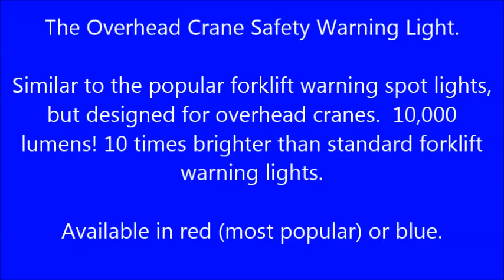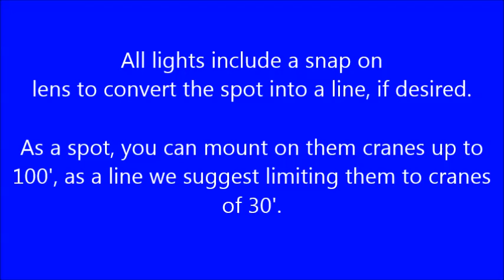Crane safety light model 2.0 distributed by Forklift Training Systems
The overhead crane safety light is a unique, one of a kind product that helps pedestrians and nearby vehicles be aware of overhead cranes operating in their vicinity.  Similar in concept to the popular forklift blue spot lights, these lights come in red and blue and were designed specifically for overhead crane use.  They can be used as a spot light or a line (with included snap on lens).